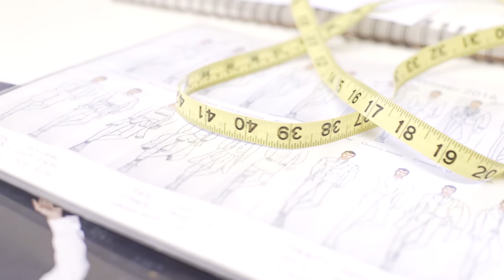We Are FIDM: Fashion Designer Octavius Terry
Get a behind-the-scenes look at how Fashion Designer and FIDM Grad Octavius Terry founded a clothing empire.

Creative careers begin at FIDM. Request info

With four California campuses located in the heart of the fashion and entertainment industries, FIDM/Fashion Institute of Design & Merchandising is a leading, accredited college offering specialized Associate of Arts and Bachelor’s of Arts degrees. FIDM has been educating students with creative and leadership skills for the global industries of fashion, visual arts, interior design, and entertainment for more than 45 years.

Socialize with FIDM